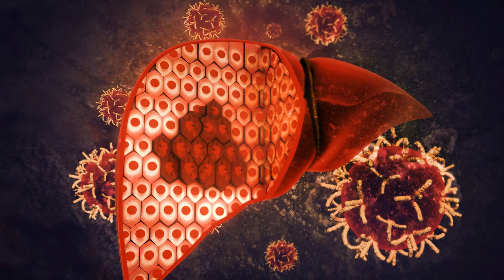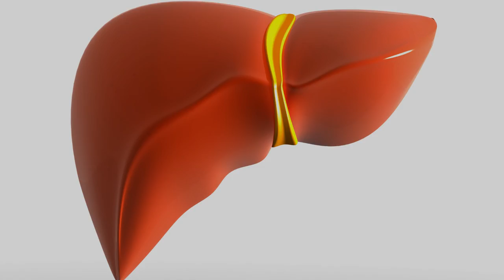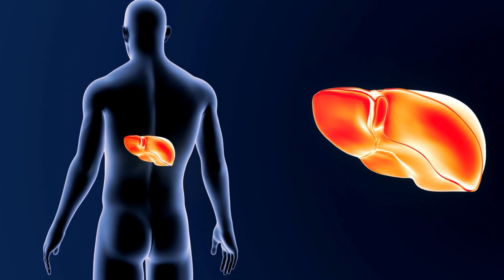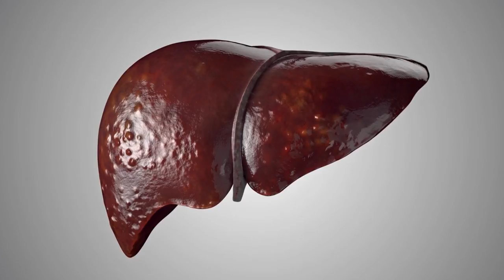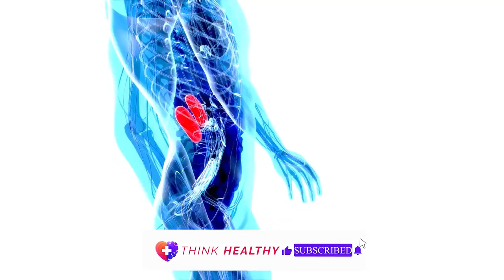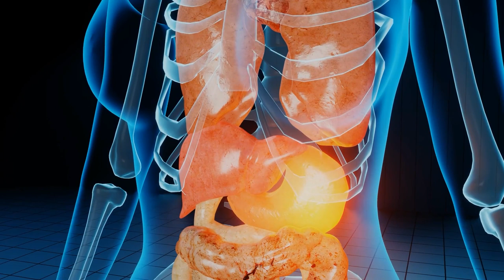Warning! These Herbs could damage Your liver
In today's video, we’re going to look at 5 herbs that can damage your liver. What is Comfrey? How about kava? Wait a second, are you telling me green tea can be bad for you? We’re talking about all that AND more...